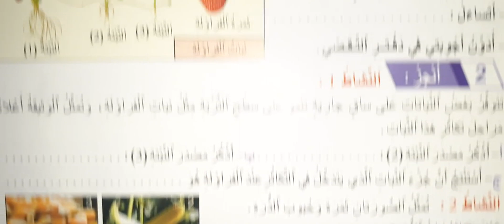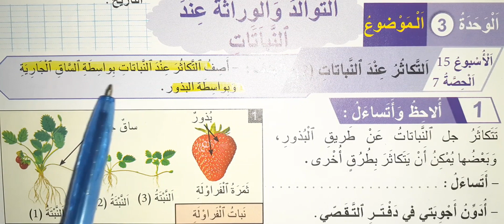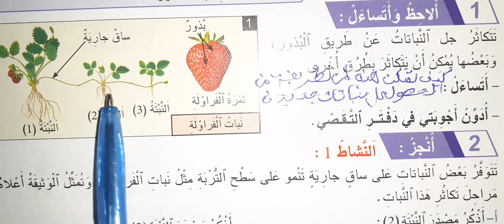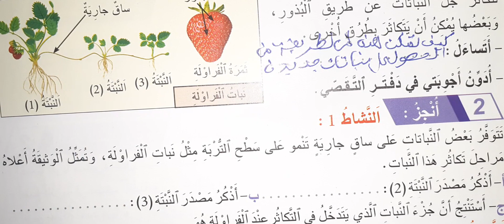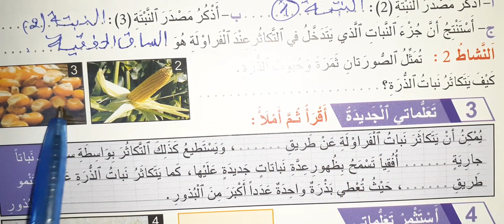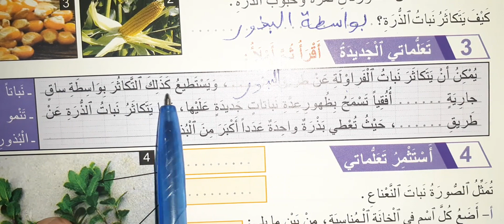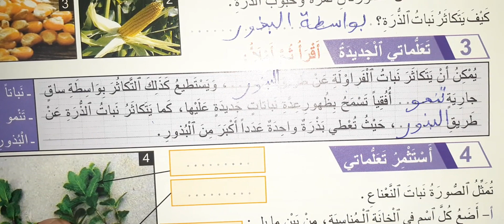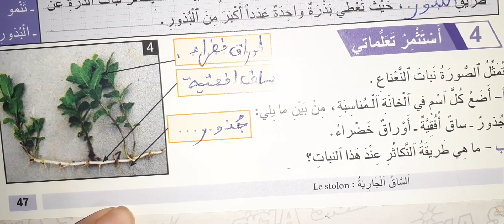المنير في النشاط العلمي الحصة 7 التكاثر اللاجنسي عند النباتات 2 ص 47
التكاثر عند النباتات: (الموضوع العام) - ذُكر في البداية حوالي 00:00:18 ويستمر كموضوع رئيسي.

    الافتسال / البراعم / الدرنات: (طرق الدرس السابق للمقارنة) - حوالي 00:00:30 - 00:00:40.

    الساق الجارية (الساق الأفقية): (الطريقة الأولى الرئيسية بالدرس) - مقدمة حوالي 00:00:49، شرح مفصل باستخدام الفراولة 00:01:46 - 00:03:02، ذكرها في الملخص والتطبيق 00:05:54 - 00:06:00 و 00:07:06 - 00:07:12.

    البذور: (الطريقة الثانية الرئيسية بالدرس) - مقدمة حوالي 00:01:06، شرح باستخدام الذرة 00:04:35 - 00:05:15، ذكرها في الملخص 00:05:15 - 00:06:18.

    الفراولة / الفريز: (المثال الرئيسي للساق الجارية) - التركيز الرئيسي من 00:01:09 حتى 00:03:02 تقريباً.

    الذرة: (المثال الرئيسي للبذور) - التركيز حوالي 00:04:35 - 00:05:15.

    النعناع: (مثال تطبيقي للساق الجارية) - حوالي 00:06:19 - 00:07:12.

    الجذور / الأوراق / الساق الأفقية (كأجزاء): (تحديد أجزاء النبات) - تم تحديدها بوضوح في مثال النعناع حوالي 00:06:37 - 00:07:02.

    طرق التكاثر: (كمفهوم عام يجمع الطرق) - تم تلخيصها في النهاية حوالي 00:07:12 - 00:07:44.